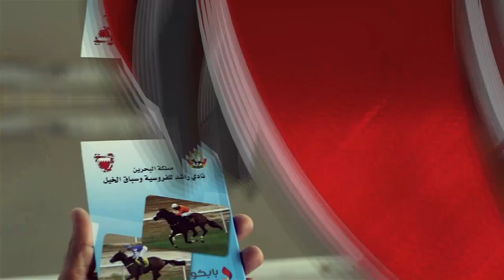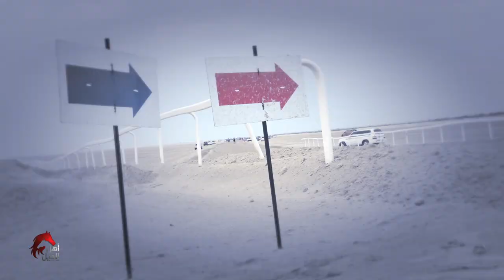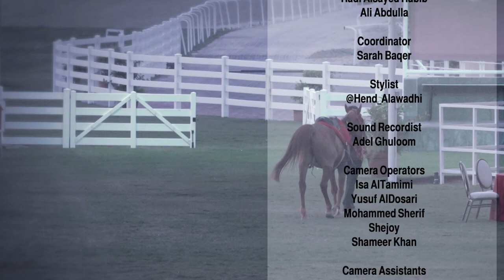برنامج أهل الخيل الحلقة ٢٩ الموسم ٢ - سباقات القدرة | Ahl Alkhayl Episode 29 Season2 - Endurance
Presented By

Director
Taieb Qasim

Ressearchers
Hadi Alsayed Habib
Ali Abdulla

Coordinator
Sarah Baqer

Sound Recordist
Adel Ghuloom

Camera Operators
Salah Abdulsattar
Yusuf Yaqoob Bukhammas
Mohammed Sherif
Shejoy
Shameer Khan

Camera Assistants
Shameer Meeran
Abdulkalam Babu

Graphics
Mark Garcia

Production Managers
Fadi Tanous
Abdelwahab Kaseb

Stills Photography
Ali Alawadhi

Producers
Saleh Nass

Special Thanks
Red Door Saloon
أهل الخيل
سباق القدرة

برنامج أهل الخيل الحلقة ١١ الموسم الثاني-سباقات السرعة | Ahl Alkhayl Episode 11 Season 2 - Flat Race
برنامج أهل الخيل الحلقة١٠ الموسم الثاني - سباقات السرعة | Ahl Alkhayl Episode10 Season 2 - Flat Race

سباقات القدره البحرين اليوم
سباقات القدره البحرين قديما
سباقات القدره البحرين ويكيبيديا
سباقات القدره البحرين الرياضية
سباقات القدره البحرين المنامة